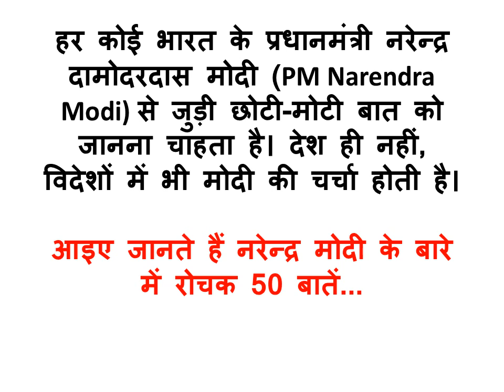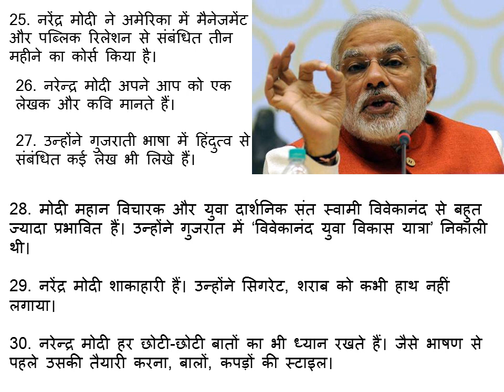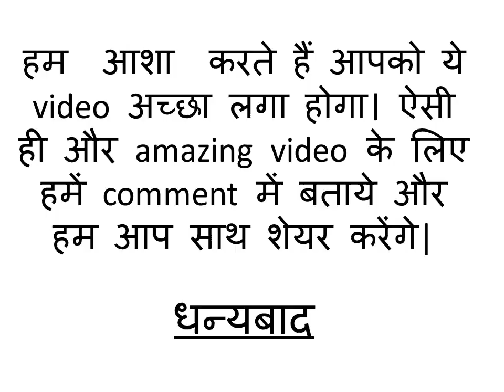नरेन्द्र मोदी के बारे में रोचक 50 बातें | sllike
Hi guys,

Share the feedback in the comment section.